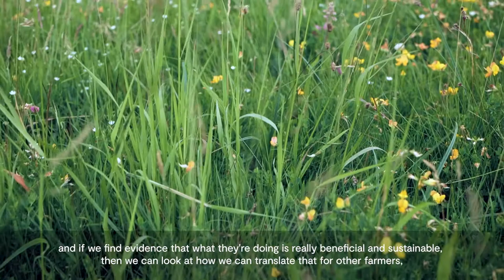How can sustainable grazing help the environment and farming?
Dr Lisa Norton from the UK Centre of Ecology and Hydrology speaks about sustainable grazing systems and how plant diversity can result in better farming systems. Filmed at the 2020 Oxford Farming Conference.